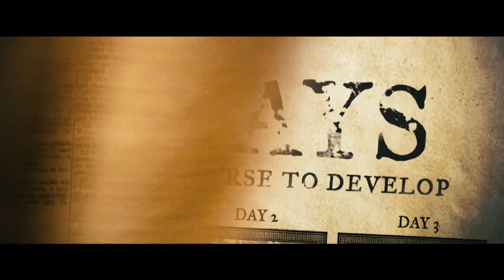Drag Me to Hell | Alison Lohman u Justin Long | deutsch/german Trailer 2009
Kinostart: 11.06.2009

Regie: Sam Raimi

Drehbuch: Sam Raimi, Ivan Raimi

Produktion: Rob Tapert, Grant Curtis und Josh Donen

Kamera: Peter Deming

Darsteller:
Alison Lohman, Justin Long, Jessica Lucas, David Paymer, Reggie Lee, Fernanda Romero, Bonnie Aarons, Joanne Baron u.a.